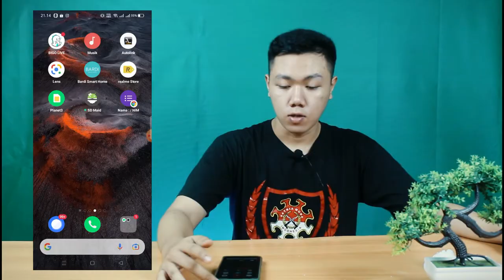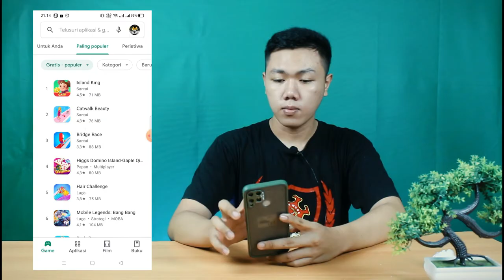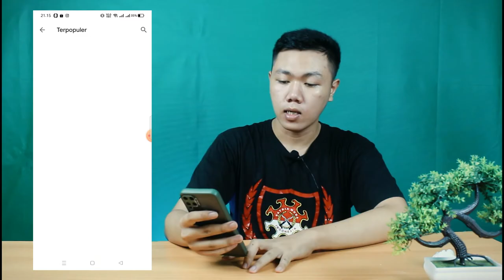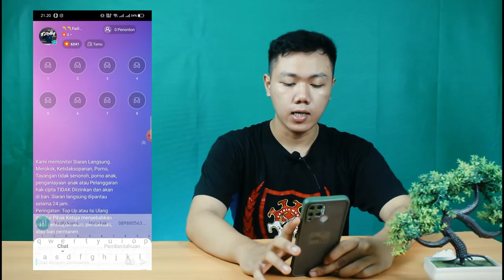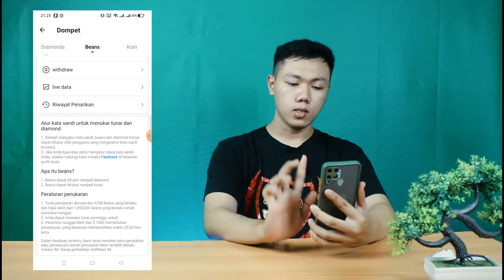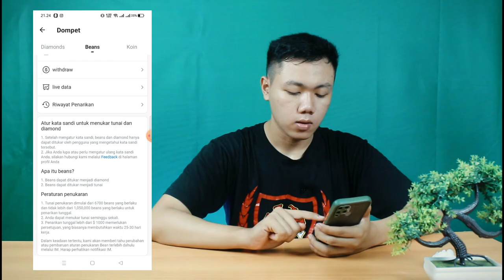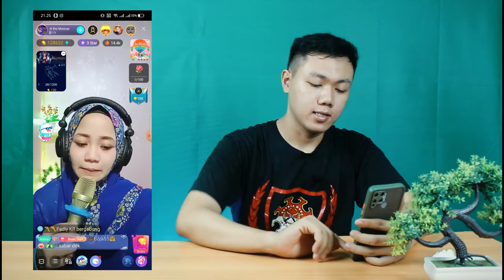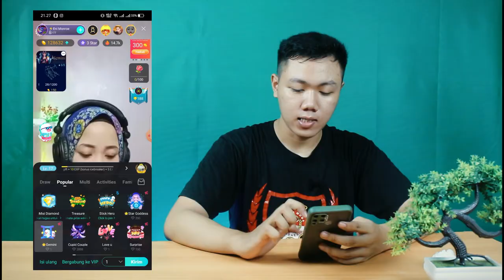CARA MENGGUNAKAN BIGO LIVE - APLIKASI PENGHASIL UANG DARI LIVE STRIMING I FKR PROJECT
Hay gaes skrg aku bikin video Cara Menggunakan Bigo Live - Aplikasi Penghasil Uang Dari Live Streaming - Aplikasi ini mungkin udah terkenal banget di sejagat indonesia karena kontrofesialnya dulu yang banyak video yang gituan tapi apakah aplikasi ini udah berubah... emmmm mungkin menurutku udah

🎥 Camera : Canon
🎬 Editing : Filmora Pro